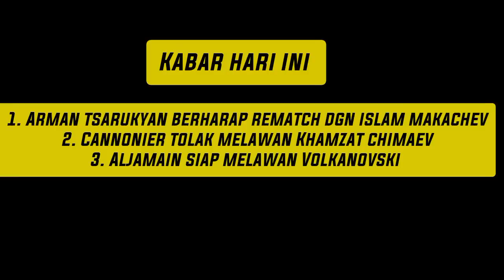super fight ‼️ALJAMAIN STERLING mantap ingin melawan VOLKANOVSKI demi sahabat ‼️ARMAN tantang ISLAM